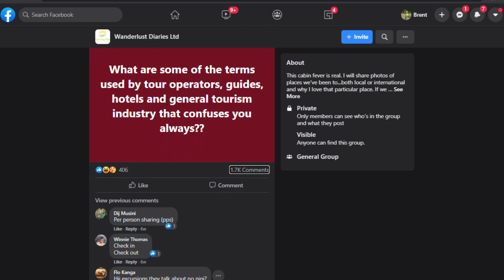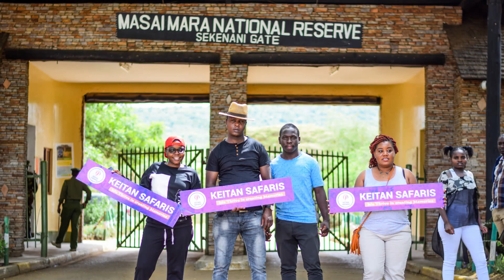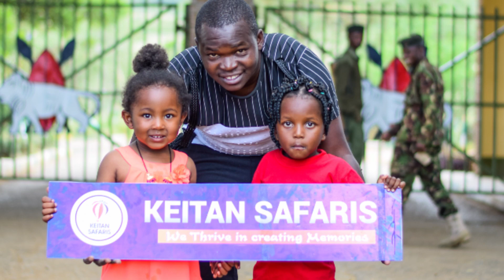What is per person sharing?? BB/HB/FB/Twin room, Double etc (common travel terms)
Video shot and edited By : Brent  Focus